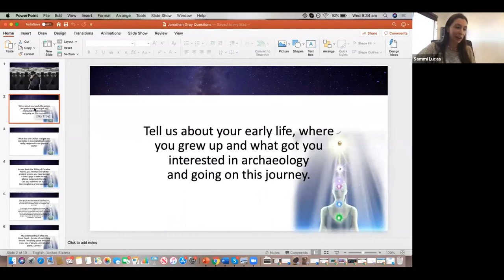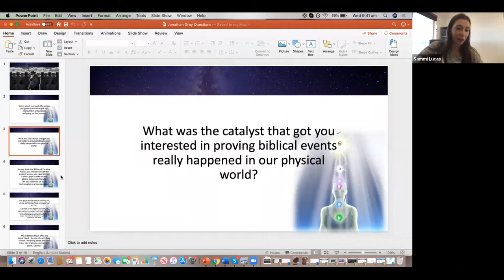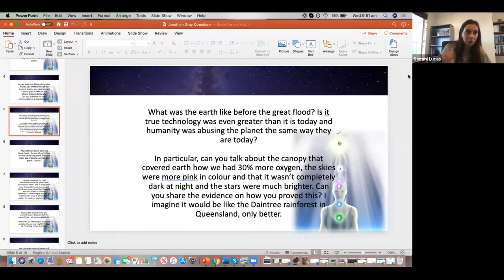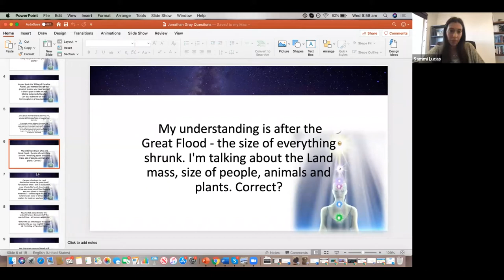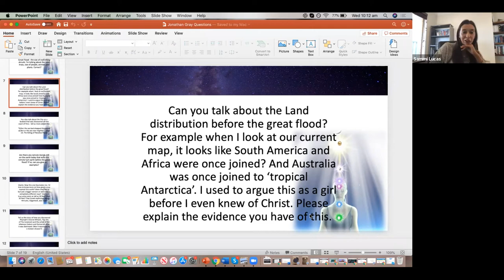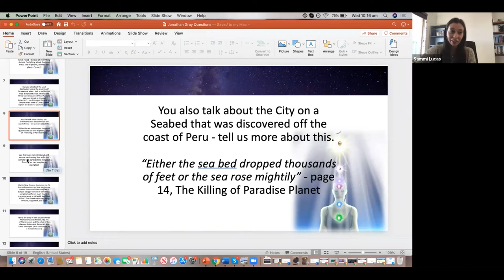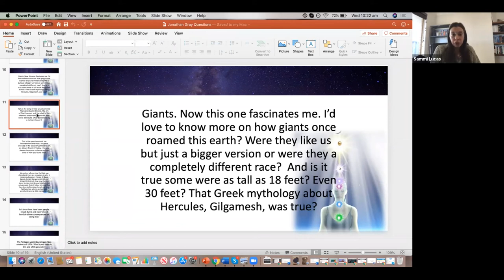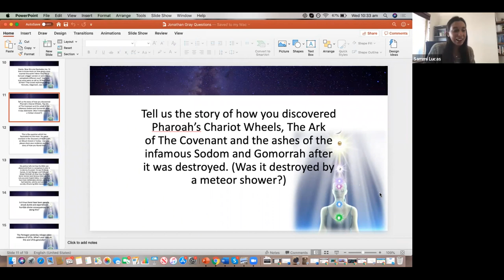Archaeologist Exposes Huge Scientific Discoveries of Monumental Proportions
The Awakening Within presents our free interview with "Indiana Jones" archaeologist, Jonathon Gray.

He provides REAL LIFE evidence of the Biblical events and HOW it affects our lives.

He has been shot at, fled for his life, been arrested, simply because he found PROOF of a MASSIVE scientific cover of MONUMENTAL proportions.